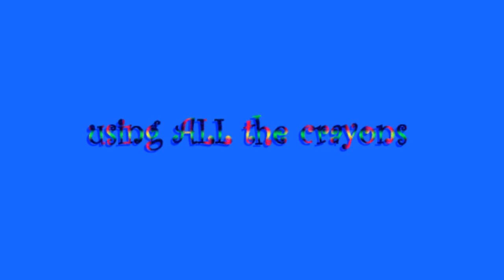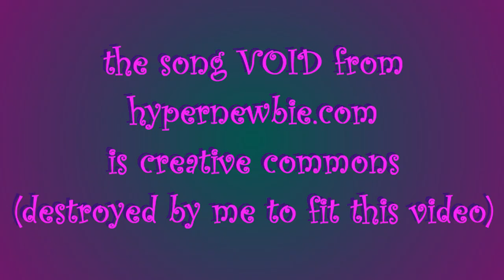using all the crayons